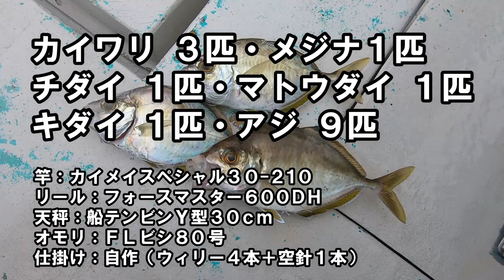ウエルカムカイワリ連発ですっかり気をよくしたのに潮速すぎ最初の数投だけ…～約半年ぶりの宇佐美は渋かったがそれでも六目16匹～（2021.6.26 宇佐美・治久丸 カイワリ五目)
緊急事態宣言で金沢八景より南に行くのは自粛していたため、実に175日ぶりの宇佐美・治久丸へのカイワリプチ遠征。半年ぶりともなると釣り方覚えているかしら？と少し不安もあったが、アホな頭では覚えてなくても体が覚えているものである。開始直後に立て続けに2匹。そのあとは…。